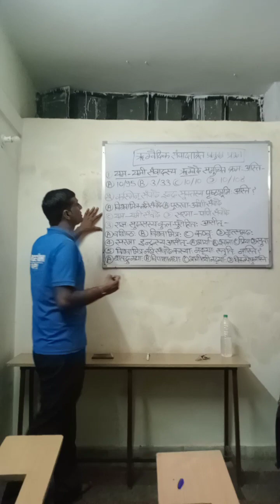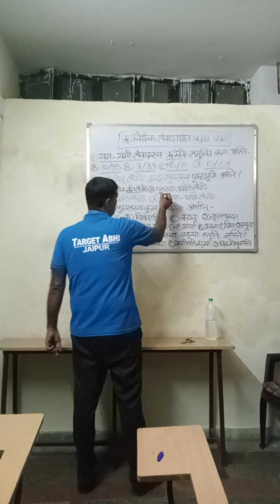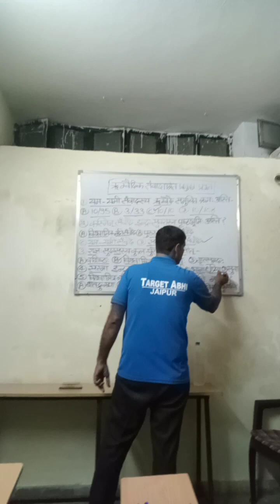ऋग्वैदिक संवाद आश्रित प्रमुख प्रश्न for all sanskrit exams very useful संस्कृत साहित्य mahaveer sir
ऋग्वैदिक संवाद आश्रित प्रमुख प्रश्न for all sanskrit exams very useful संस्कृत साहित्य mahaveer sirFor NET(JRF) | TGT | PGT | Grade 1st & 2nd | REET

FOR all RPSC/RSMSSB/UPSC Exams & All TET Exams |